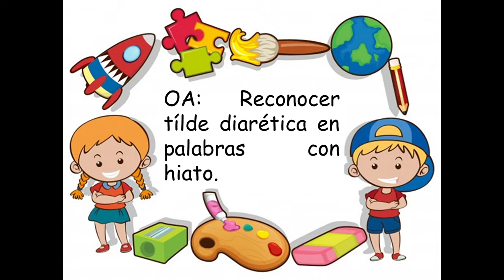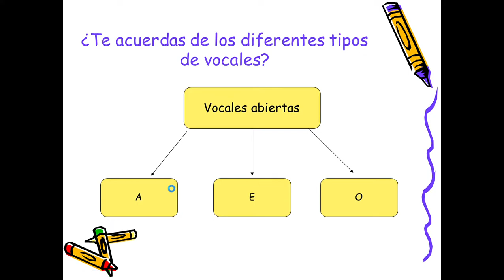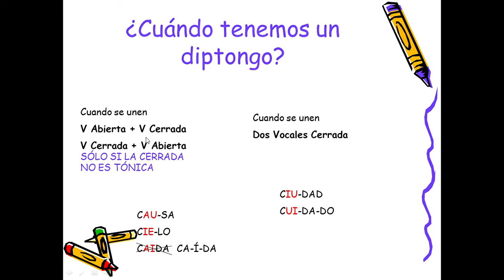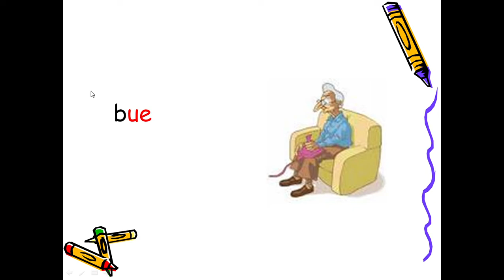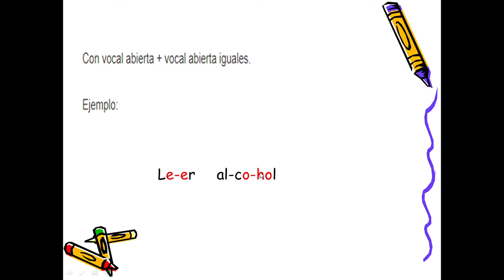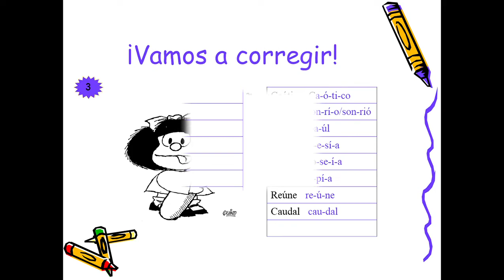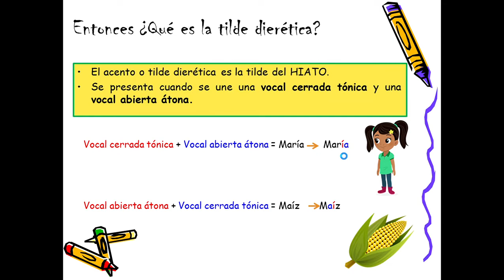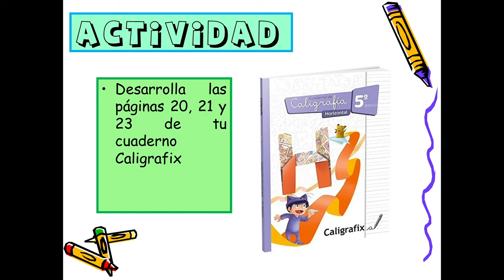Lenguaje 5° - clase 14/05